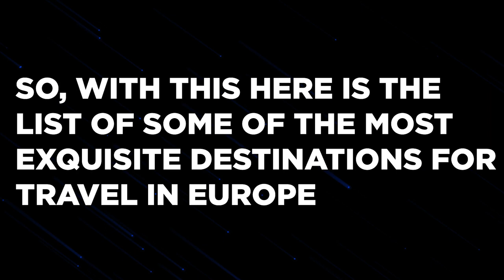The Best Luxurious Europe Travel Destination 2023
European Extravaganza: The Best Luxurious Travel Destinations in 2023! 🌟🌍

Calling all luxury travelers! Prepare to be enchanted by the crème de la crème of European destinations in 2023. Embark on a journey of opulence, sophistication, and unparalleled beauty as we reveal the most lavish travel spots this continent has to offer.

From the historic charm of Europe's cultural capitals to the serene seclusion of hidden gems, immerse yourself in the finest experiences that redefine luxury. Indulge in the epitome of comfort and elegance at exclusive resorts, where personalized service and breathtaking views merge to create a dreamlike ambiance.

Discover the hidden treasures of Europe's culinary scene, savoring gourmet delights crafted by Michelin-starred chefs and indulging in the region's finest wines. Stroll through cobblestone streets, marvel at stunning architecture, and relish in the rich history and art that only Europe can offer.

Whether you desire a sun-soaked retreat on the French Riviera, a romantic escape in the Italian countryside, or an adventurous journey through the majestic Swiss Alps, our handpicked selection of luxurious destinations promises to make 2023 an unforgettable year.

Join us as we unlock the secrets of Europe's most exclusive travel destinations, where each moment is a masterpiece and every experience is tailored to elevate your senses. Your passport to luxury awaits—get ready to embark on a European extravaganza like no other! 🌟✈️